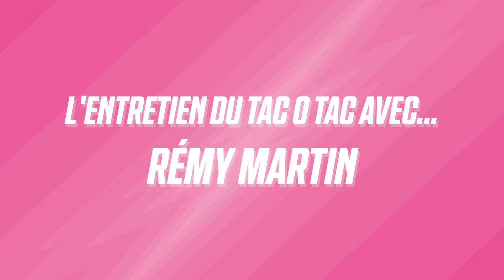Le Soldat Rose - Le 💥 Tac-O-Tac 💥 avec Rémy Martin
Dans le nouvel épisode du podcast du Soldat Rose, Rémy Martin passe à l'exercice périlleux du Tac-O-Tac avec Raphaël Poulain. Nul doute que l'ancien troisième ligne réputé pour son jeu physique parviendra à se défaire des questions de son ancien coéquipier.